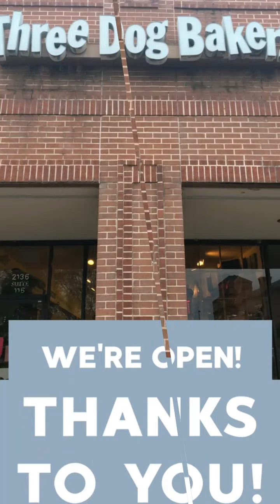Thank You For Shopping Local!